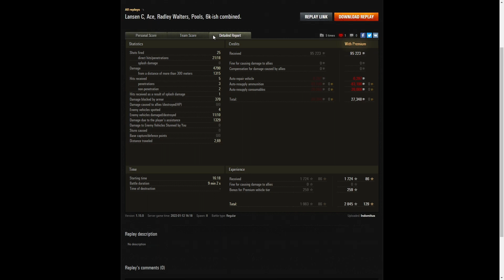Lansen C - Indomitus [B-BAG]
This replay is from 12 January 2022 on Malinovka.
The player was Indomitus [B-BAG] in the Lansen C.

Video Contents
00:00 Intro
00:08 Battle
09:22 Results